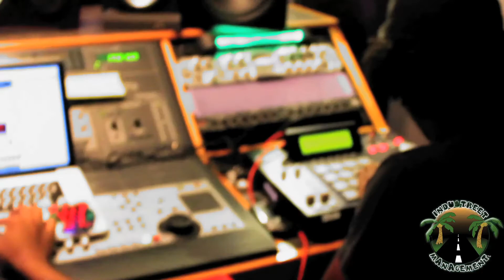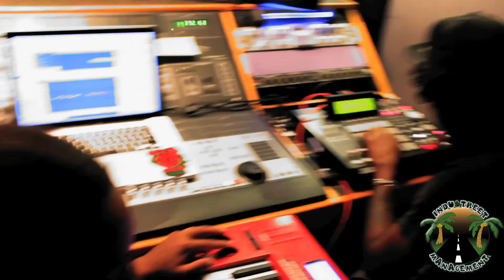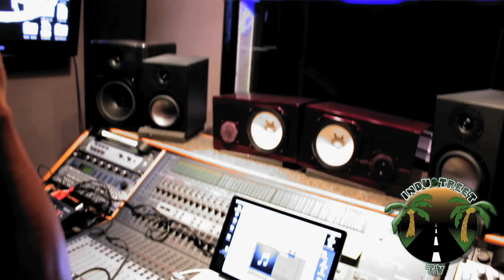Fonzerelli TV ep1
A day in the lab with @TonyFonzerelli